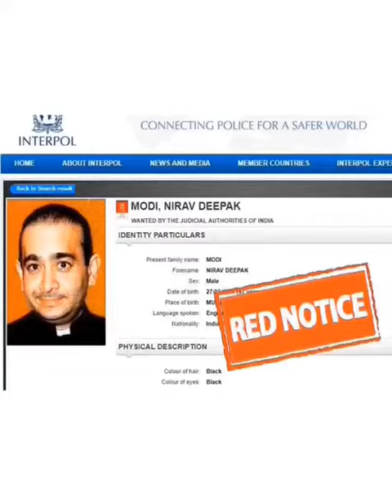Satyamev Jayate USA: Nirav Modi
लोग अगर इससे डरते. मुजरिम जुर्म ना करते. , यह है हिंदुस्तान का गुनाहगार. , उम्मीद करता हूँ इलेक्शन से पहले भारत आ जाएगा. जय माता दी इंडिया, ओम वर्मा, न्यूयोर्क सिटी